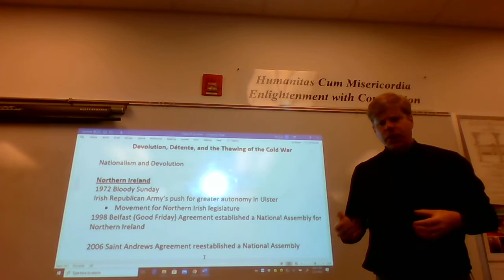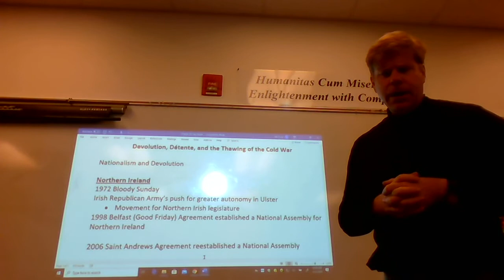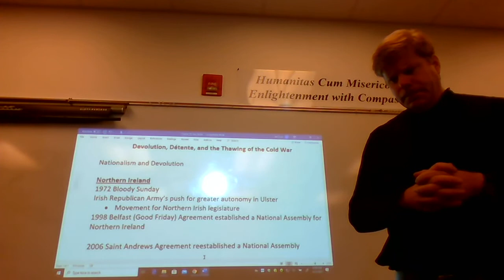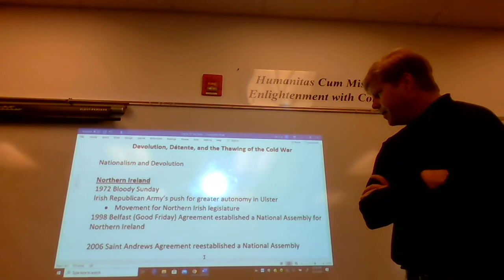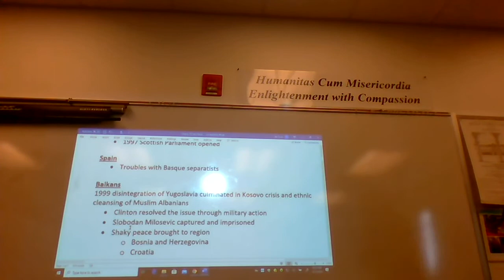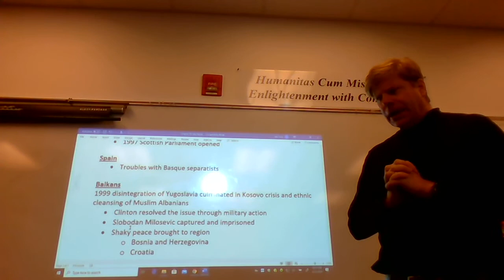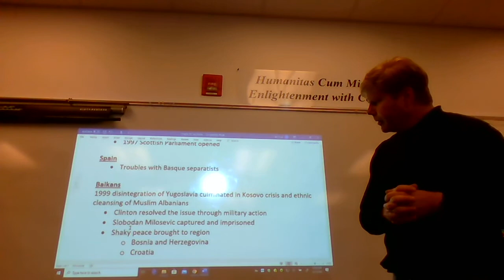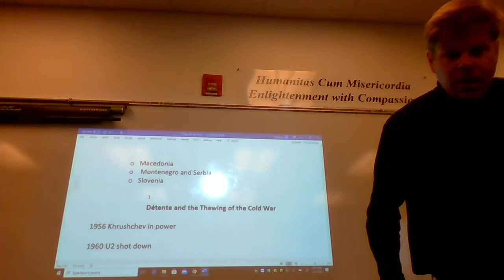Chapter 29 Video Lecture Part 1